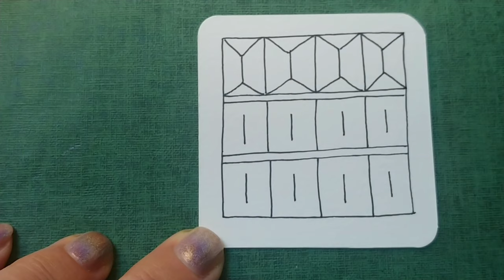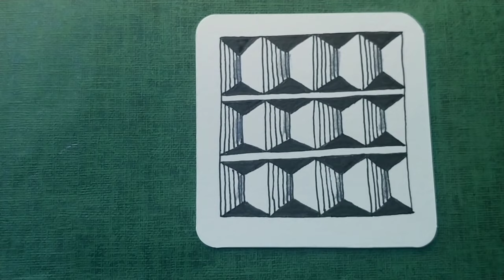How to draw Tangle Pattern 'WOOD LOCK'